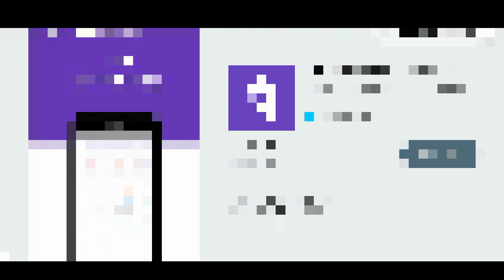Get Free Skins In pubg mobile | New tips & tricks | Explained in tamil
TQ guys For ur Support